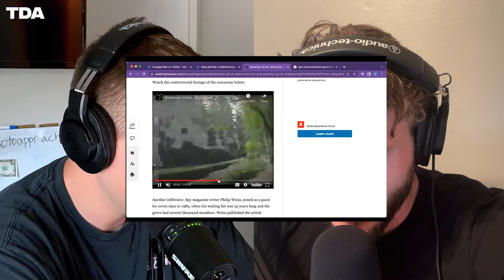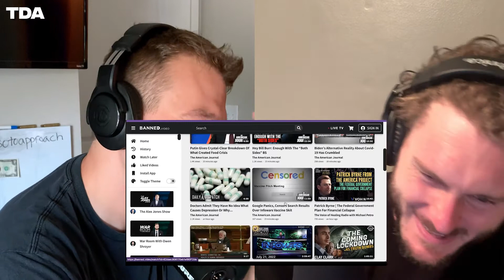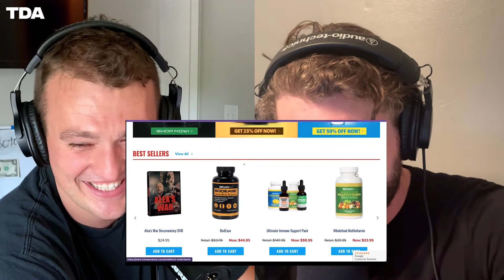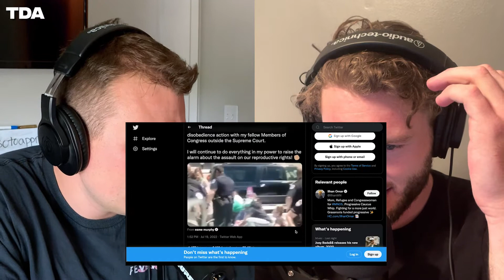The Internet’s Most Banned, AOC Arrested, Pablo Escobar’s Net Worth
On today’s episode Jake and Logan talk TV shows and what makes them so good, the internet’s most banned person, Alex Jones, AOC getting arrested without handcuffs on, and Pablo Escobar’s unbelievable amount of money.